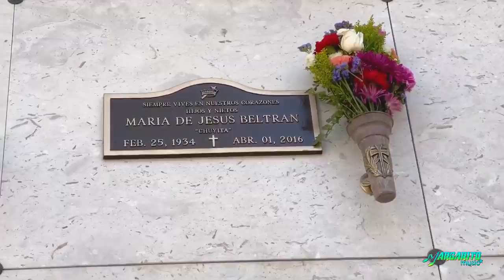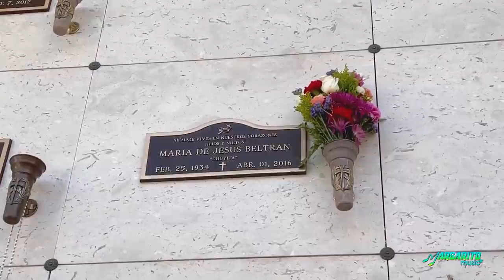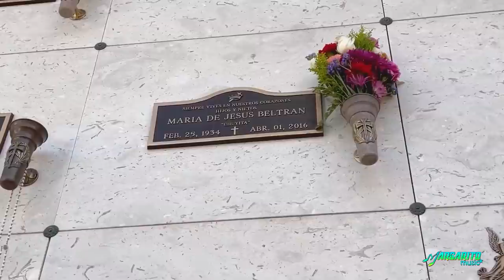💯La historia de CHUYITA BELTRAN éxito CHALINO SANCHEZ😍